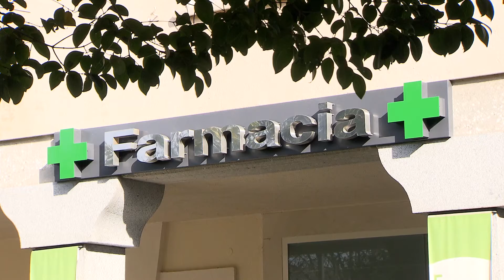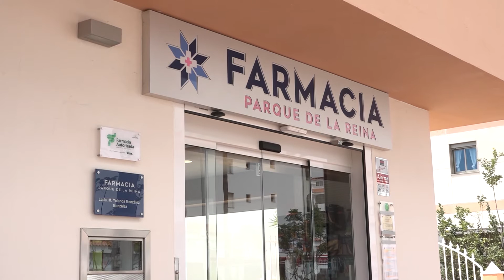España cuenta con una red única de farmacias en Europa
España cuenta con más de 22 mil farmacias que dotan a nuestro país de una estructura única en el mundo. Una red de establecimientos sanitarios cercanos y accesibles en los que trabajan más de 80.000 profesionales, de los cuales 50.000 son farmacéuticos.

Además, España es el país de la Organización para la Cooperación y el Desarrollo Económico con más farmacias por habitante y el lugar de la Unión Europea donde más se abren. Farmacias que asisten cada día a dos millones trescientas mil personas, pacientes con nuevas necesidades.

La farmacia 22 mil se abrió en el barrio Parque de la Reina de Arona en Santa Cruz de Tenerife.

La red de farmacias comunitarias avanza hacia el futuro apoyándose en las nuevas tecnologías y ofreciendo soluciones asistenciales a las nuevas necesidades de los ciudadanos y del sistema sanitario.